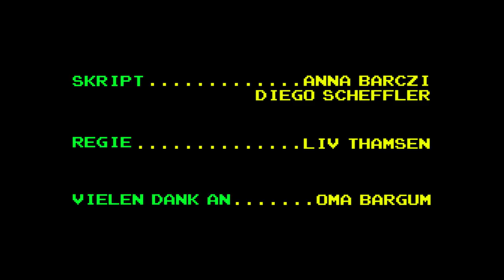Torpus & The Art Directors - Sleeping Bag (Official)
"Sleeping Bag" vom Album "We Both Need To Accept That I Have Changed"

Lyrics:
I ride on the passenger side
Free from knowledge and time
Haunted by water and wine.

I went to situations that go out of hand
To people I did not understand
Frightened by common sense
Presented in Comic Sans.

And I watch myself get grumpy,
A mind of doubt, an account full of debts.
Only yesterday I felt guilty,
In my sleeping bag.
At night I dreamt I slept.

You do what you always wanted to
What you can read is so cool
Into a phrase like ‘how do you do?’

You won’t ever know, no you don’t
How beautiful you are at home
Free from ‘time to go’
So fuck that job, let’s live on some loan.

My mother’s mum said when she’s back:
“thank you that I am home”
She got down on a rug of her own.
Maybe even spoke to a god or what not,
although she never trusted any religion.

My friend, she arrived after such a king drive
And I said: “thank you that you are home”.
Maybe I prayed in the meantime, but I wouldn’t tell
- I learned that from my grandma.
“How do you do?” – “what’s the matter with you?”
Was her reply.
How could she notice?
I only wrote this line.
I started to moan, think again ad then sighed.